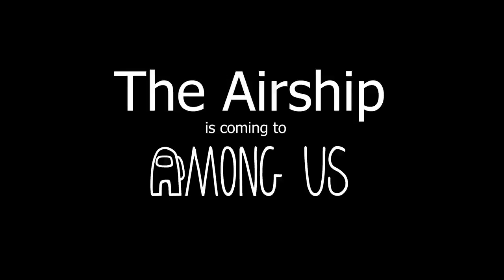Among Us Airship Map Trailer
Taken from Among Us's official Twitter account.